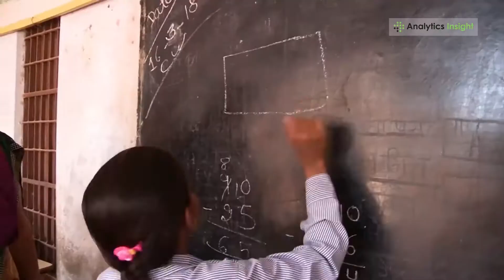Artificial Intelligence in Rural Indian Education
Artificial intelligence can help overcome many teaching issues by using interactive learning facilities in digitization, making the rural classrooms smart and interesting. In this video, we explore how artificial intelligence in rural Indian education is powering the learning system of remote people.